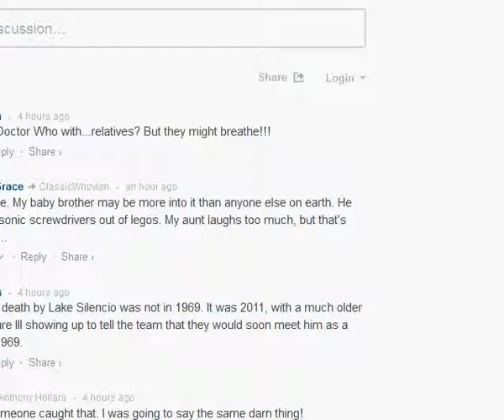let's play zc Dungeons&Darknuts part 2